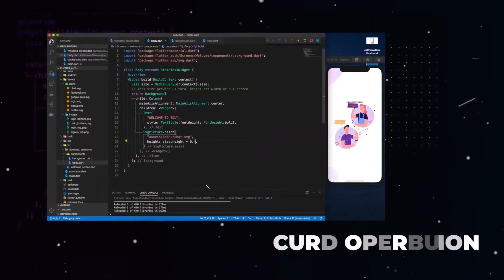Flutter course in malayalam Avodha | Study online with 100% Placement Assistance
Avodha, largest skill training platform is one of the best institutions for students who are facing unemployment due to the current situation in the world. Avodha started its journey on Nov 5th, 2018 as a Physical Institute with a different brand. Today, it is becoming an excellent solution to the crisis in lack of workability among students. We focus on providing a unique online to offline model to facilitate all-around education to our students. Avodha is involved in providing affordable learning options in the skill development space, the company provides skills training education along with the Income Sharing Agreement model, wherein students pay the fees only after they land a job. We believe that the quality of education is determined only by employability, so if the student is unable to land a job after learning the course, the very purpose of the course is to be detrimental. Avodha Skill Training Platform has only one mission- To teach job-oriented courses in vernacular language, which will help in improving retention and learning among students. We provide 23 courses in 6 different languages- Malayalam, English, Tamil, Hindi, Kannada, Telugu. We could have launched over 100 courses if we wanted to but we curate courses only based on job availability. Companies are looking to hire skilled laborers, but due to the lack of skill, most of the college placements rates are so low. Companies are unable to find the type of skills they are looking for. We conduct extensive research to determine what kind of jobs are available in the market and based on that study Avodha builds out courses and course curriculum. By this, we ensure that our courses are industry-oriented and provide the best chances of employment for our students. We also ensure that the skills attained by our students are at par with Industry standards which matches the skills required for each company. We provide courses at an affordable rate of Rs 12800/- in total for each course student chooses. We conduct a 3-month online course + a 3-month internship program for each course. Students only have to pay Rs 2,800 as an admission fee and the rest of the fee can be settled in installments, once they find employment through their platform. We conduct live interactive sessions for doubt clearance in each course from Monday to Friday, also provide 24*7 customer service. Avodha understands that students can be confused when it comes to selecting a career, which is why at Avodha the student has the freedom to switch from one course to another until they find their passion. We do not collect any extra fees for this, Avodha wants the students to discover their passion since this is the best way to get them to a job as possible.
 Flutter is an open-source UI software development kit created by Google. It is used to develop applications for Android, iOS, Linux, Mac, Windows, and the web from a single codebase. it is Google's UI toolkit for crafting beautiful, natively compiled applications for mobile, web, and desktop from a single codebase.
 Flutter makes it easy to implement beautiful animations that run smoothly on multiple devices. Flutter offers an extensive set of widgets, closely matching the Material Design specification. The Flutter widget catalog also includes Cupertino widgets, which are high-fidelity replicas of all the UI components found on iOS.
Flutter apps are built using the Dart language, which is an easy language to learn. If you’re already familiar with Javascript, Swift, or Kotlin, you can get up to speed with Dart in a few weeks.
Flutter for Android, or simply Flutter Android as it is often referred to, is actually a cross-platform app development environment created by Google for both Android and iOS devices.
The Android Studio Flutter setup allows Android app developers who are familiar with the former to work seamlessly with Flutter's capabilities and build apps on Flutter using skills they already possess.
 Android apps can be fully developed within Flutter or using Android Studio along with the Flutter and Dart plugins. However, you can use a different platform to design and prototype the front end or UI/UX component.
 The scope of the flutter programming language is great. If you are considering your future in the field of mobile app development. Earlier the developers have to make IOS Apps differently and Android apps differently.
Fee Structure:
Rs 2800 is paid now, the rest of the Rs 10,000 needs to be paid in two equal installments Rs 5000 each after the student receives a job through Avodha Placement Services.